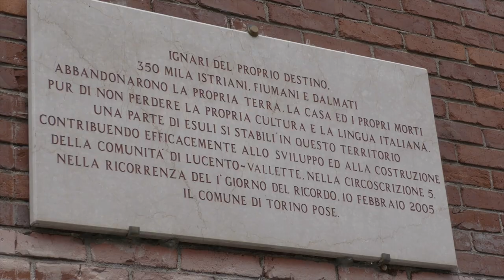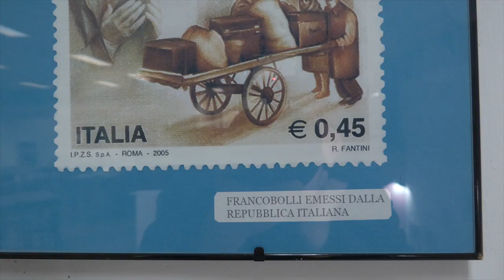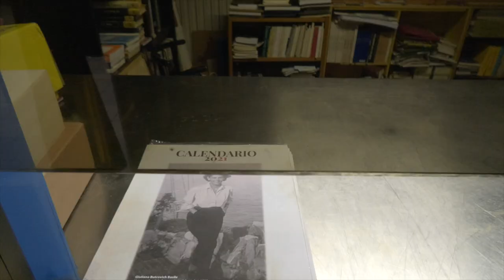Giornata del ricordo: la testimonianza di Antonio Vatta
Una lucida e commovente testimonianza di Antonio Vatta, presidente del comitato provinciale dell'associazione nazionale Venezia Giulia, Dalmazia: dall'esodo verso l'Italia, da Trieste a Torino e il circolo delle di Santa Caterina alle Vallette.